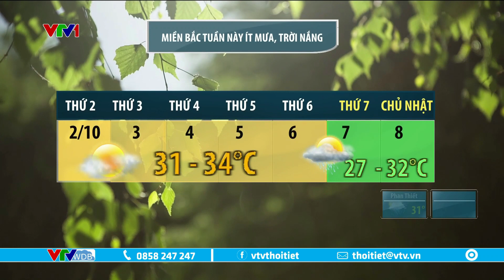Thời tiết tuần này, phía bắc ít mưa, trời nắng, phía nam mưa nhiều, ngập úng | VTVWDB